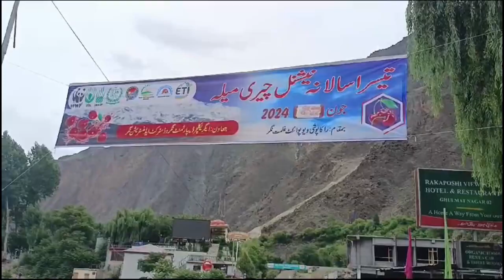3rd national cherry festival Gilgt Baltistan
وادی نگر میں دو روزہ چیری 🍒 فیسٹیول کا آغاز ھوگیا سیاحوں کی بڑی تعداد میں شرکت